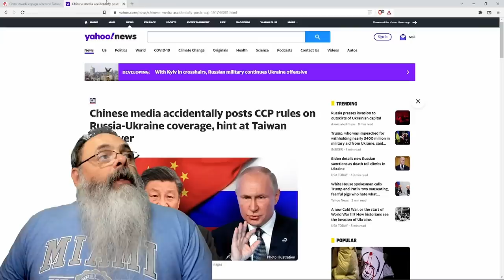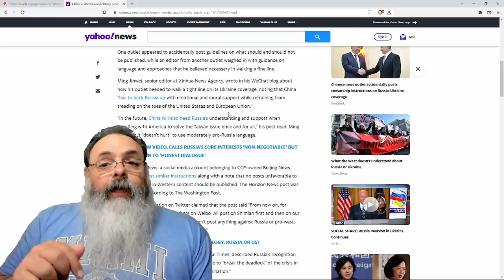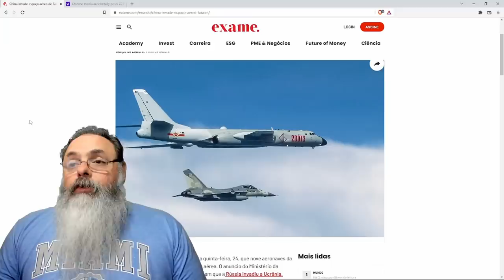Aviões chineses sobrevoam Taiwan: Mais uma agressão injustificada a caminho?